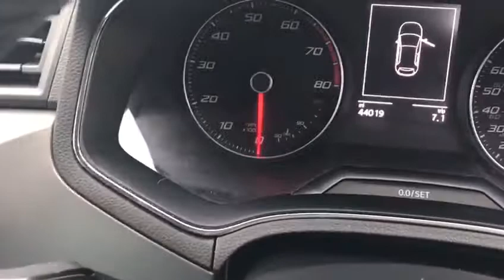SY67XND Used SEAT Ibiza for Sale at Bannerman SEAT Inverness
Used SEAT Ibiza 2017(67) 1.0 TSI (95ps) SE (s/s) 5-Door for sale and available now at Bannerman SEAT Inverness.